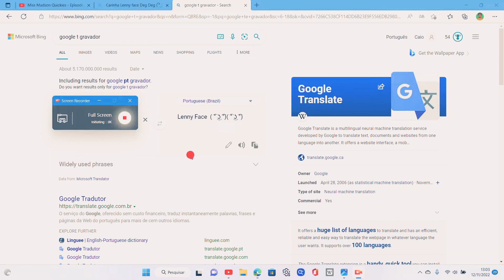Lenny face meme degree 😏